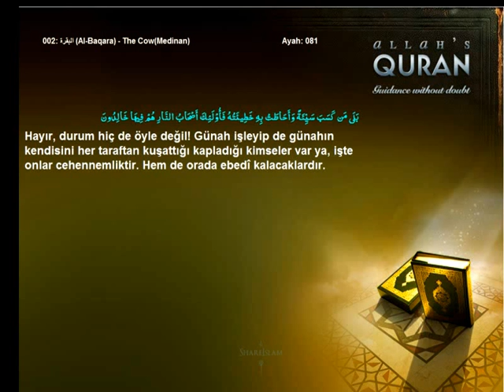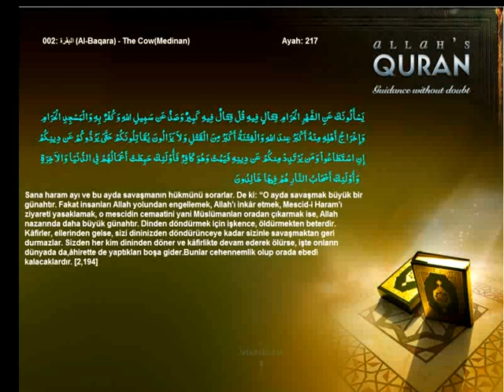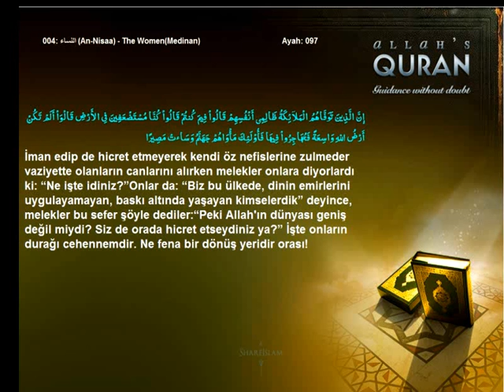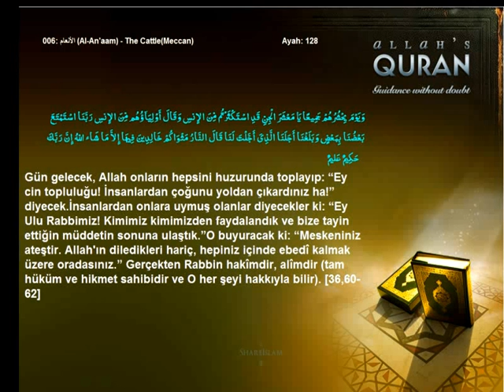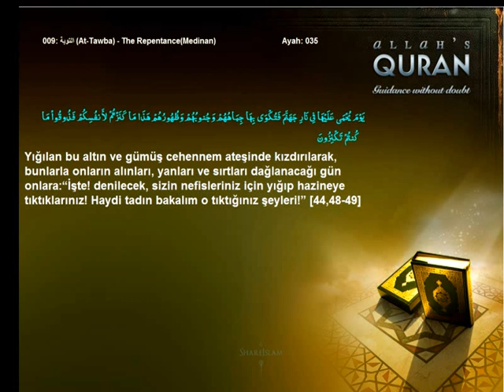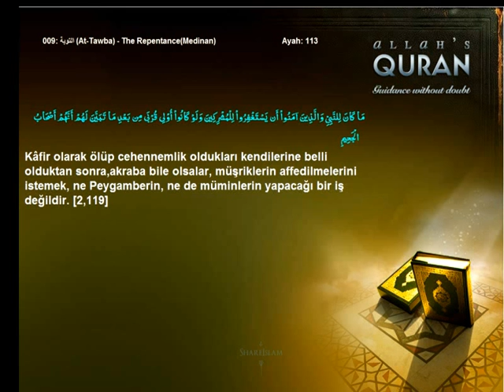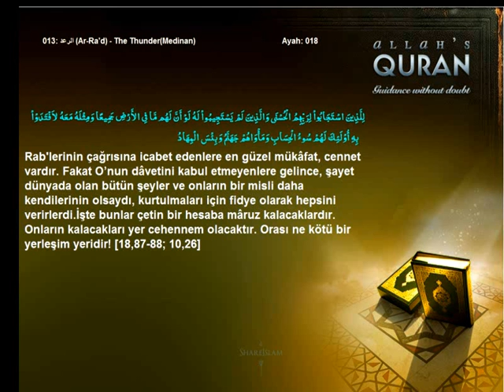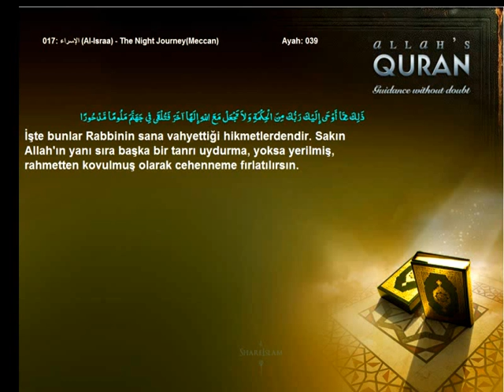Quran Turkish Only The Hell Its names and its Eternal existence Volume 1